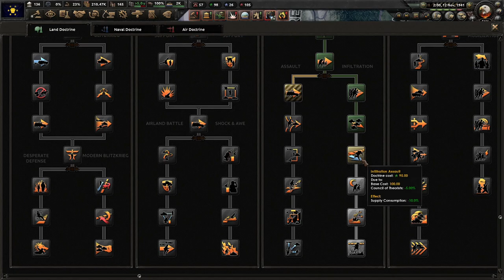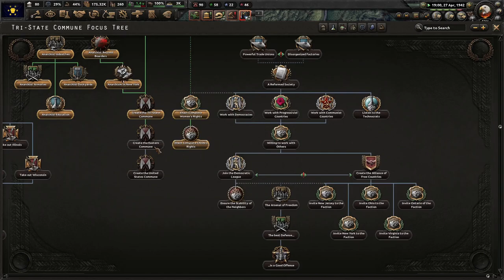Pennsylvania Descends Into Anarchy! North America Divided - Pennsylvania (Full Anarchy) #1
Pennsylvania has a lot of issues, but anarchism isn't one of them. The people demand and deserve full freedom, including the freedom to reunite the old US of A. However, we will reunite the USA with unlimited freedom!

Mods Used: North America Divided, Player-led Peace Conferences, State Transfer Tool Mod